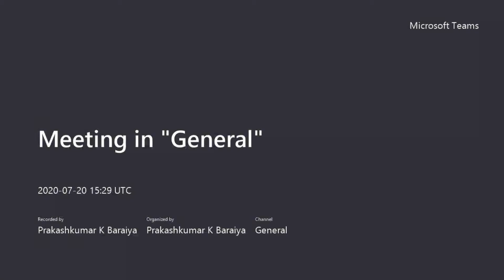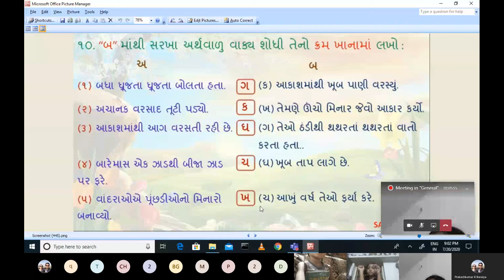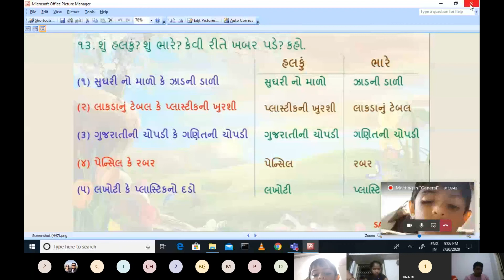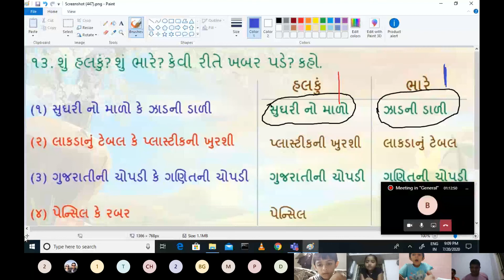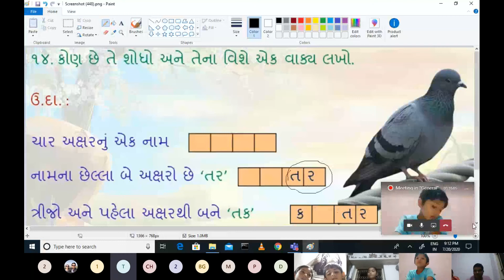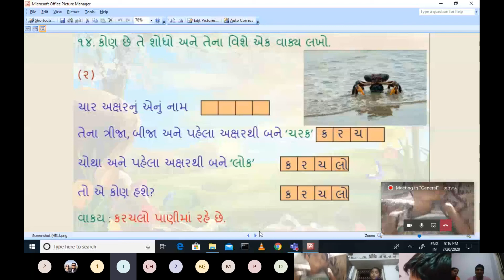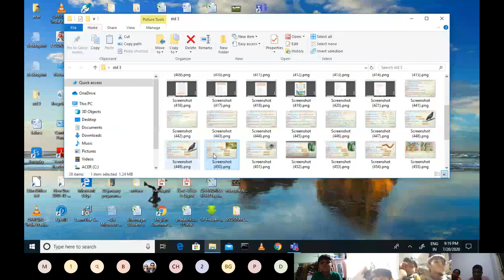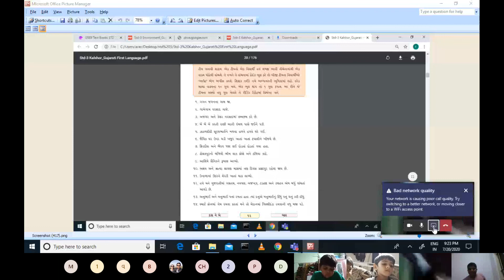std 3 gujarati ch 2